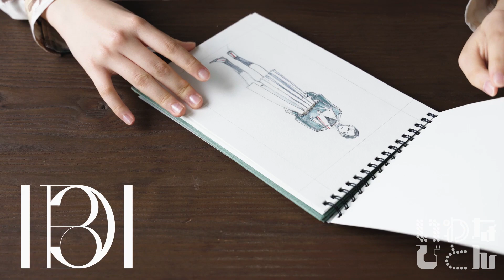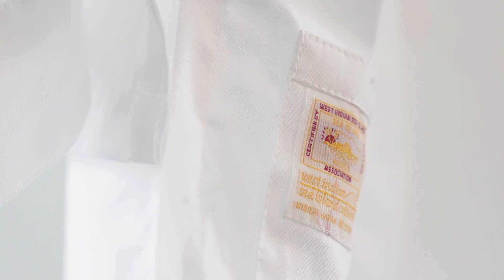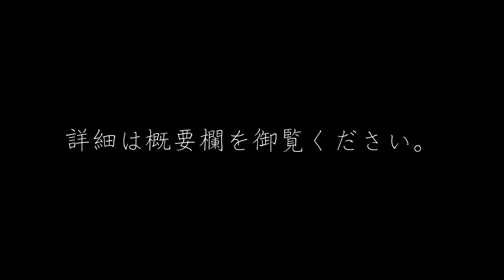【動画作品】高校生起業家の舘野さん（Blanc.C CEO）プロフィール撮影だけのはずが、思いつきから展示会PR用の動画を作らせて頂いたので公開します！！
Blanc.C（アパレルメーカー） CEOの舘野さん今春からイギリスのセントマーチンズへ進学予定で服飾デザインを勉強しようとされています。
渡英前に日本で発表会を開催する事になり今回プロフィール撮影をさせて頂く事に、撮影中のひらめきからPR動画を制作しました。

撮影はα7RⅢとSigma 24-70 DG DN Artを使って全て撮影しています。
写真撮影編は後日UP予定です！！

【展示会の詳細】
「”白”の解釈」

2020/2/22～24　10：00～17：00
東京都港区虎ノ門1-4-7 第一誠ビル
Glocal Gate 3F イベントスペース

この動画の別編集版を会場のプロジェクターで放映予定です。
これから、羽ばたいていく方の応援という事でご覧頂けると幸いです。